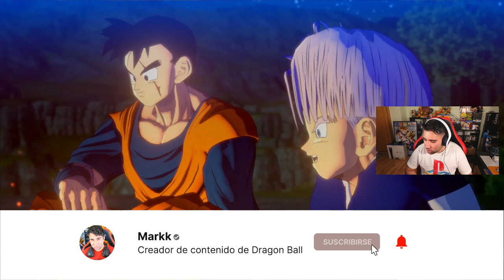LA MEJOR ESCENA DEL *NUEVO DLC 3* DE DRAGON BALL Z KAKAROT